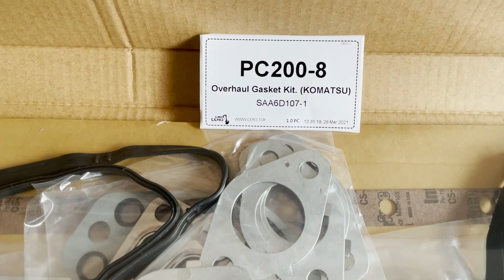Overhaul Gasket Kit KOMATSU SAA6D107-1 6D107 S6D107 SA6D107E-1 Engine PC200-8 PC240LC-8